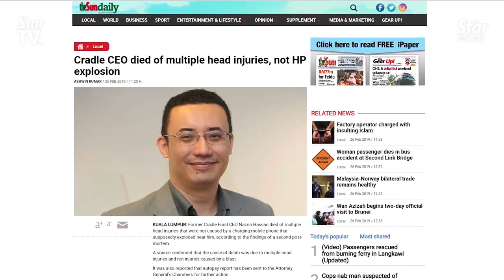Prosecution to prove Cradle Fund CEO Nazrin Hassan was murdered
The Shah Alam High Court on Friday was told the prosecution will prove the death of  Cradle Fund CEO Nazrin Hassan was due to murder and not caused by a fire in a house in Mutiara Homes on June 14 last year.

Deputy Public Prosecutor Datuk Raja Rozela Raja Toran said the fire was to destroy evidence that might show the real cause of his death and that Nazrin’s widow, Samirah Muzaffar, is the the person behind it all.